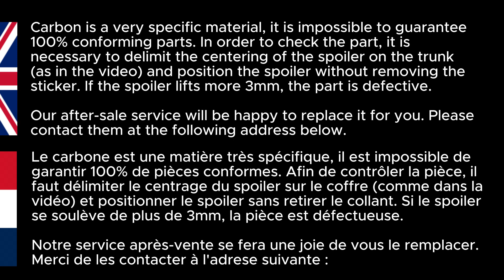Installation guide for Tesla Model 3 performance spoiler